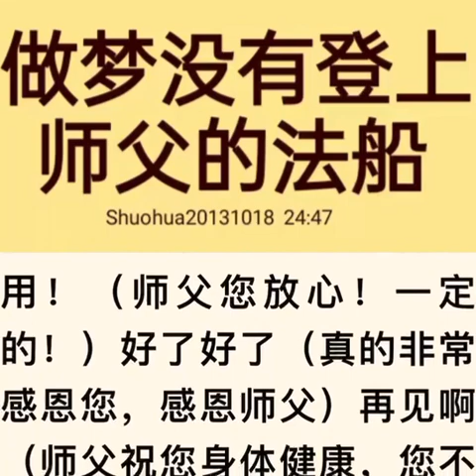精彩开示：做梦没有登上师父的法船